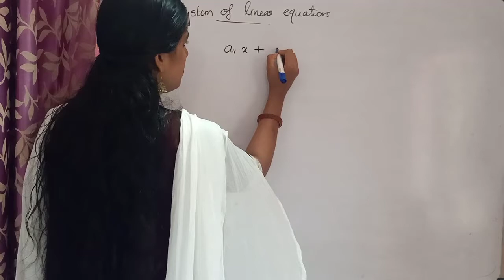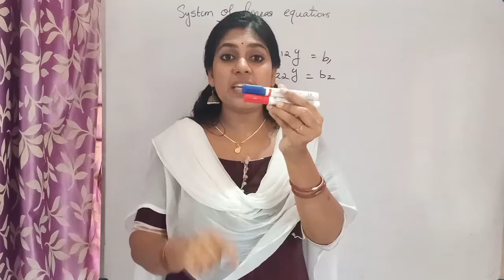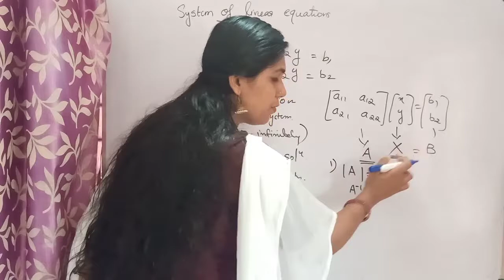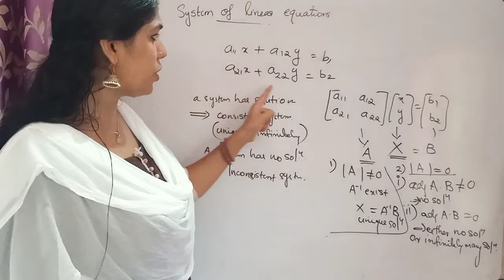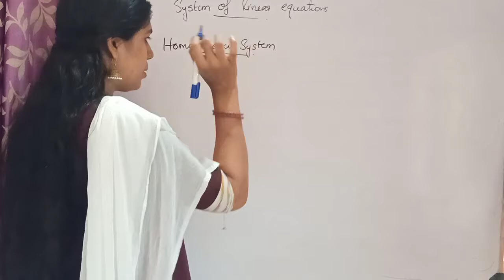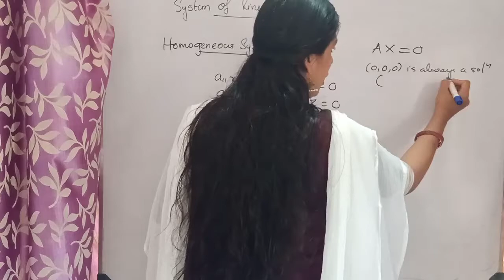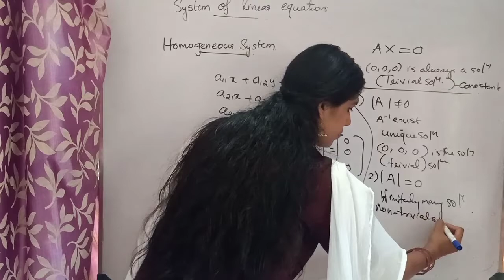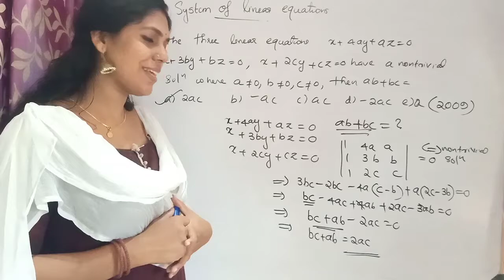Crash : Matrices and determinants- System of linear equations- Episode 11